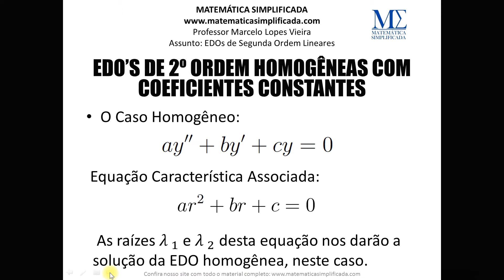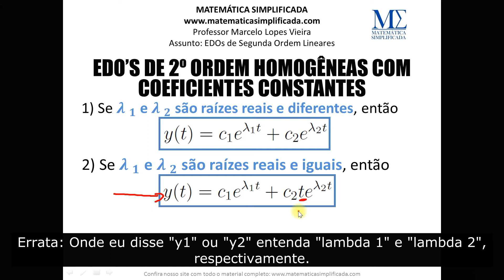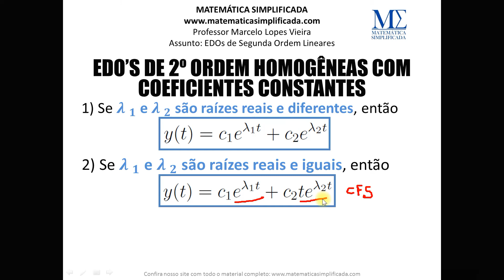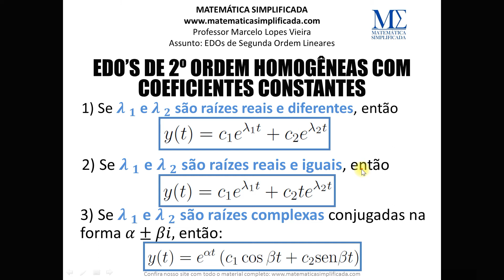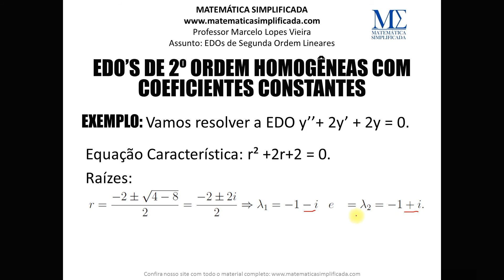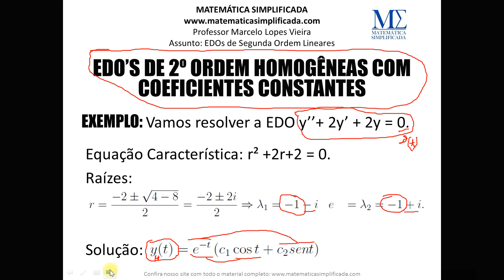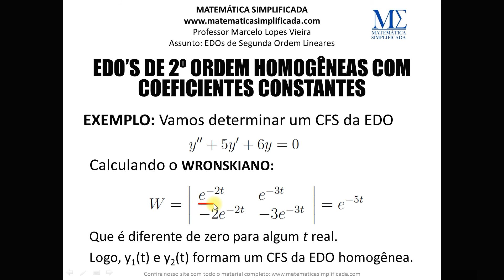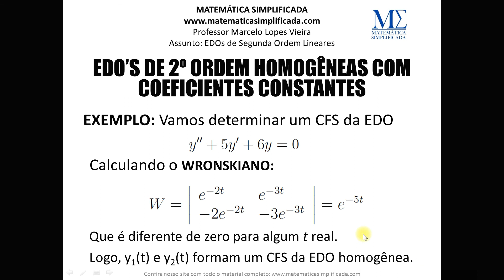Como Resolver a Equação Diferencial Ordinária Homogênea de 2ª Ordem com Coeficientes Constantes?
Nesta aula, quero apresentar  a técnica de solução das EDOs homogêneas de 2ª ordem com coeficientes constantes através de sua equação característica.

Equações diferenciais ordinárias lineares de segunda ordem são equações que pertencem ao grupo das equações diferenciais lineares e satisfazem as duas características exigidas para tal. Para que sejam consideradas de segunda ordem estas equações devem obedecer ao seguinte formato. As EDOL de Segunda Ordem são homogêneas quando o seu forçamento é igual a zero.

 LIVROS-TEXTO USADOS NA AULA:

1) “Matemática Superior para Engenharia - Vol. 1”, de Erwin Kreyszig - Link para compra

2) "Equações Diferenciais Elementares e Problemas de Valores de Contorno", de Boyce e DiPrima - Link para compra

3) "Equações Diferenciais", de Nagle, Saff e Snider - Link para compra

4) "Equações Diferenciais: Volume 1", do Ziil e Cullen. Link para compra

Usando nossos links para compra você apoia o canal.
APOIE-NOS FAZENDO UM PIX DE QUALQUER VALOR:
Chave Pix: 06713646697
Quer ver seu exercício resolvido por aqui? Deixe num comentário ou entre em contato pelas formas disponíveis abaixo:

ARTIGOS DO NOSSO SITE SOBRE O TEMA DA AULA:

Para ter acesso à teoria que embasa teoricamente esta aula, além de inúmeros exercícios resolvidos, confira os artigos do nosso site, Matemática Simplificada , pelos links abaixo

Confira todos os artigos do nosso site, Matemática Simplificada sobre EDOs lineares de 2ª ordem pelos links abaixo

APRESENTAÇÃO DO PROFESSOR:

Marcelo Lopes Vieira é mineiro possui graduação em Licenciatura em Matemática (2008) e mestrado em matemática (2011) pela Universidade Federal de Uberlândia. Atualmente é professor assistente da Faculdade de Matemática da Universidade Federal de Uberlândia. Com interesse em Matemática Aplicada e Computacional principalmente nos temas relacionados a fenômenos não-lineares. Atuou como professor orientador do Programa de Iniciação Científica Junior da OBMEP de 2013 à 2016. Também foi ministrante do Minicurso “A Matemática Financeira eo uso da HP-12C”, Grupo Ativa, Uberlândia (2008); Professor no Programa de perfeiçoamento para Professores de Matemática do Ensino Médio, dentro do Projeto FNDCT/FINEP-PAPMEM em julho de 2009 e Janeiro de 2010.

1) Matemática Básica - do Fundamental ao Cálculo e Geometria Analítica: Link do curso

3) Curso de matemática básica do professor Alisson Marques - Link do curso